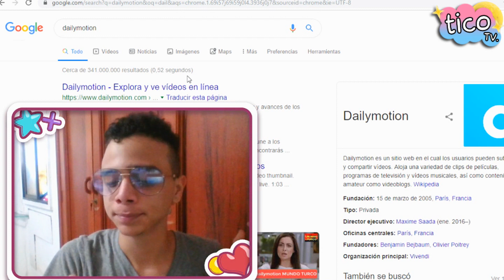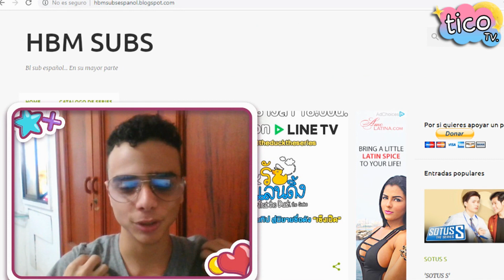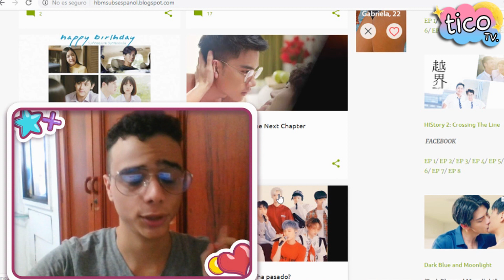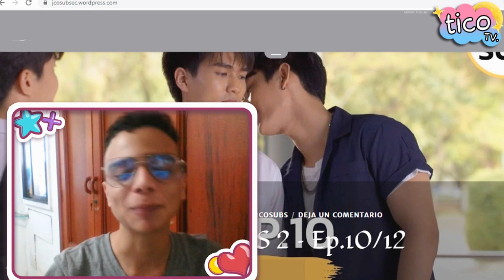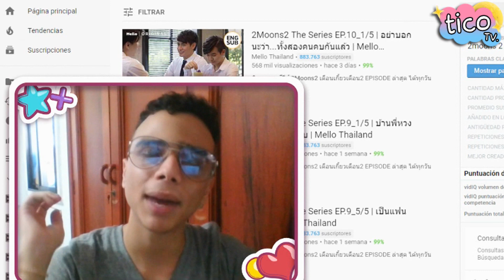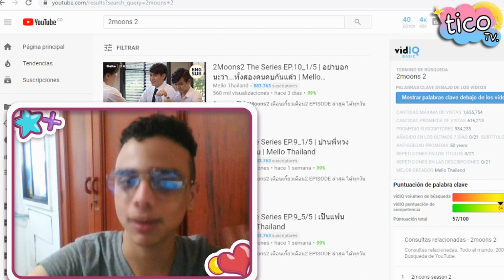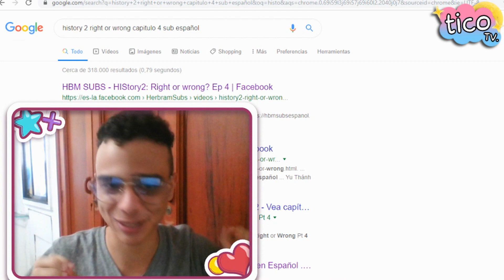TOP 6 series BL PARA VER GRATIS 😱 | TiCo-TK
7u7 ya conocías alguna pagina ? jejeje ♥